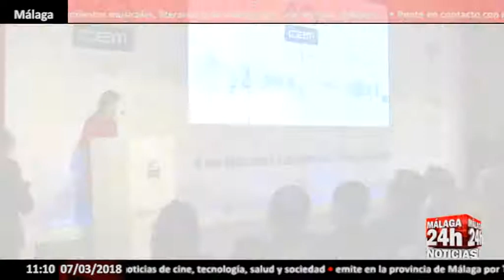La CEM celebra su 40 aniversario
La Confederación de Empresarios de Málaga ha conmemorado este martes su 40 aniversario en un multitudinario acto en el que ha repasado su contribución a la construcción y el mantenimiento de la paz social, un instrumento calificado por la patronal como la principal «infraestructura de un territorio», y donde se ha querido también homenajear a las diferentes instituciones y agentes sociales que durante todos años han trabajado por el desarrollo de la provincia.

En un acto en el Gran Hotel Miramar de la capital, el presidente de la CEM, Javier González de Lara, ha explicado que la efeméride no pretende recordar sólo el papel de los empresarios sino convertirse en «un reconocimiento a la sociedad malagueña».

En el evento se han entregado distinciones a los sindicatos CCOO y UGT, la Junta de Andalucía, el Ayuntamiento de Málaga, la Cámara de Comercio, la Universidad y a la Diputación.

Además, se ha realizado un sentido homenaje a los anteriores presidentes y secretarios generales que la CEM ha tenido desde 1977.
En el acto han estado presentes, entre otros, el líder del PP andaluz, Juan Manuel Moreno Bonilla, que ha felicitado a los empresarios malagueños por sus 40 años como organización, que ha considerado fundamental para la economía malagueña y andaluza.

Por su parte, Francisco de la Torre, ha hecho hincapié en el papel esencial en la sociedad malagueña de los empresarios y ha aludido a la importancia de educar en el emprendimiento.

Para el delegado de la Junta en Málaga, Jose Luis Ruiz Espejo, el avance de la CEM ha ido aparejado al crecimiento económico de la provincia pero también de Andalucía.

Los distintos dirigentes han repasado la historia de la organización empresarial, y su vinculación con la provincia  en estas cuatro décadas.

English:

The Confederation of Entrepreneurs of Malaga has commemorated its 40th anniversary on Tuesday in a massive event in which he has reviewed his contribution to the construction and maintenance of social peace, an instrument described by the employer as the main "infrastructure of a territory" , and where it was also wanted to pay homage to the different institutions and social agents that have worked for the development of the province during all these years.

In an act at the Gran Hotel Miramar in the capital, the president of the CEM, Javier González de Lara, explained that the event does not intend to remember only the role of businessmen but to become "a recognition of the society of Málaga".

In the event, distinctions were given to the CCOO and UGT unions, the Junta de Andalucía, the Malaga City Council, the Chamber of Commerce, the University and the Provincial Council.

In addition, a tribute has been made to the previous presidents and general secretaries that the CEM has had since 1977.
In the act have been present, among others, the leader of the Andalusian PP, Juan Manuel Moreno Bonilla, who has congratulated the Malaga entrepreneurs for their 40 years as an organization, which has been considered essential for the economy of Malaga and Andalusia.

For his part, Francisco de la Torre, has emphasized the essential role in the society of Malaga entrepreneurs and has alluded to the importance of education in entrepreneurship.

For the delegate of the Board in Malaga, Jose Luis Ruiz Espejo, the advance of the CEM has been coupled with the economic growth of the province but also of Andalusia.

The different leaders have reviewed the history of business organization and its links with the province in these four decades.